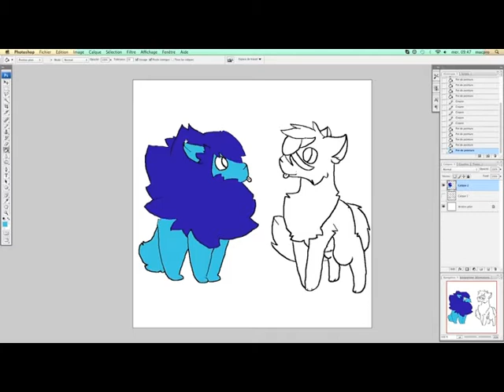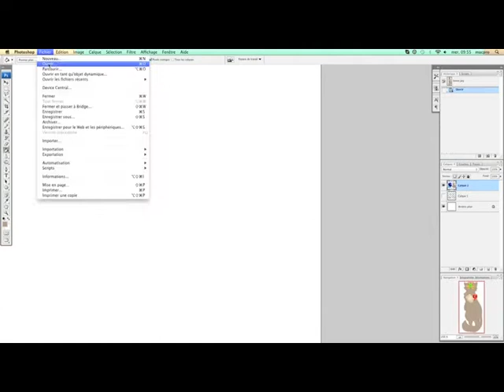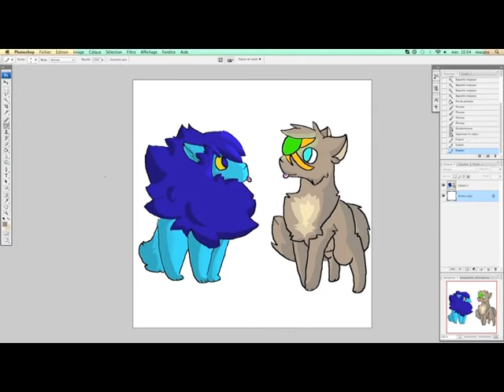SpeedPaint - Cute Echo and Jessie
Temps réel : 30 minutes

Voilà. J'ai rien d'autre à dire. Un jour je ferais des descriptions correctes. Un jour.